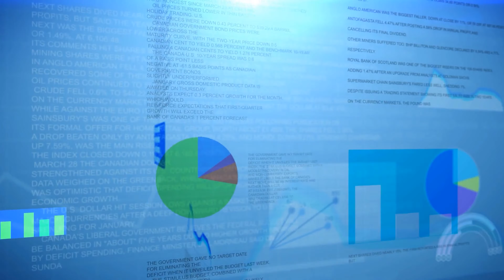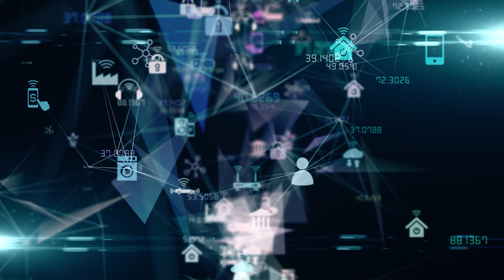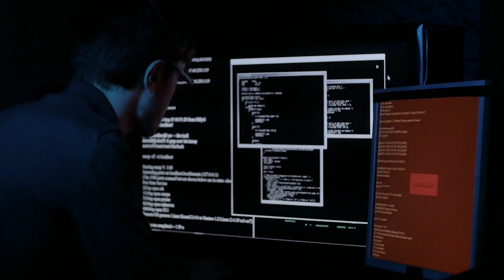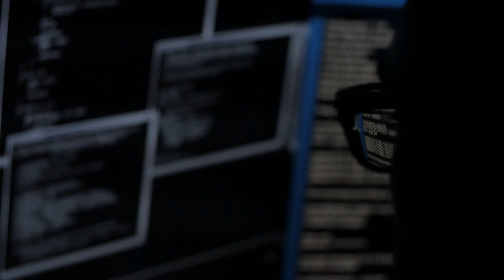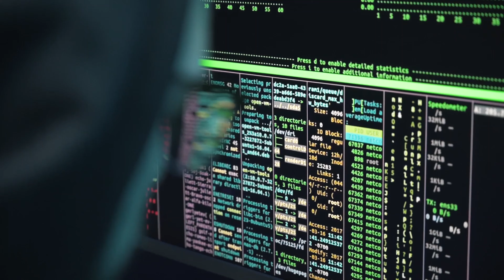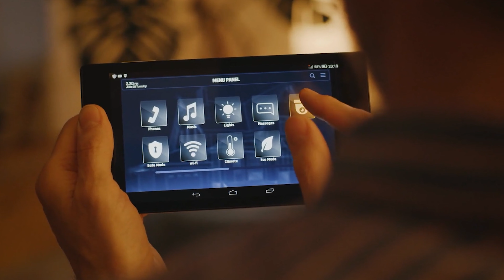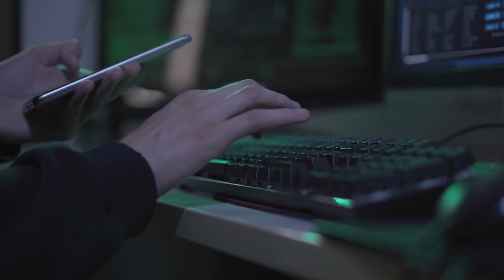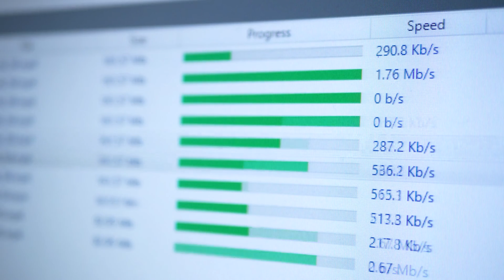The 10 biggest hacks of 2020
In this video we talk about the different hacks that happened in 2020, we focus on 10 hacks that had the biggest effect or affected the biggest amount of people. Some of the hacks covered in this video include the Nintendo hack.